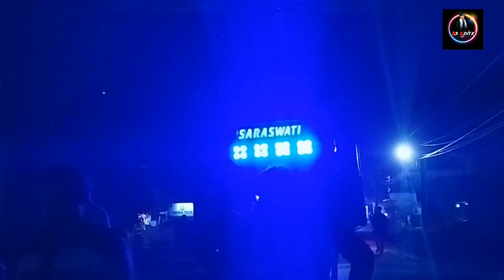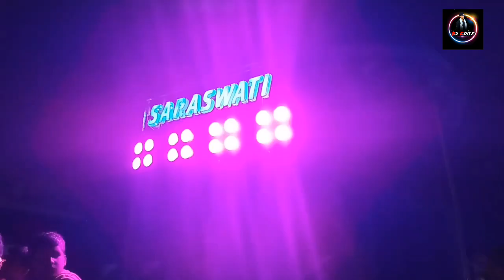Saraswati musical berhampur 🎷 New trending song ତେଲୁଗୁ ସୁନ୍ଦରୀ 2024 bass king 👑 odia trending song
Saraswati musical berhampur 🎷berhampur